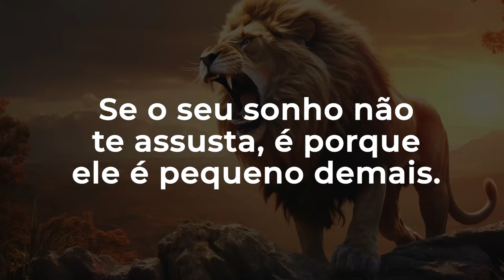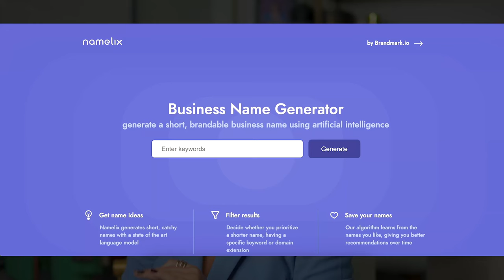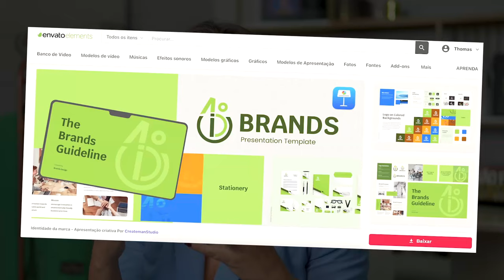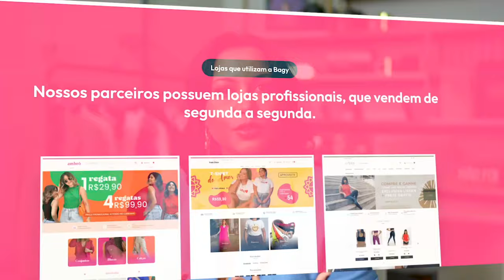10 PASSOS PRA TIRAR SEU ECOMMERCE DO PAPEL | SABRINA NUNES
Se você tem o sonho de transformar sua ideia em um e-commerce de sucesso, este vídeo é um guia essencial para tirar seus planos do papel. A renomada especialista em negócios digitais, Sabrina Nunes, compartilha 10 passos práticos para orientar empreendedores aspirantes na jornada de lançar seu próprio e-commerce. Desde a concepção da ideia até as estratégias de marketing, cada passo é detalhado com insights valiosos. Assista agora e comece a transformar sua visão em realidade! 🚀💻🌟